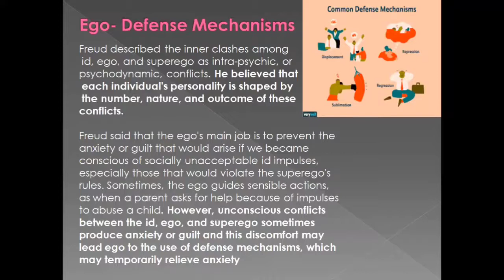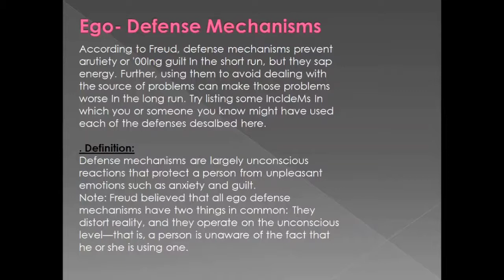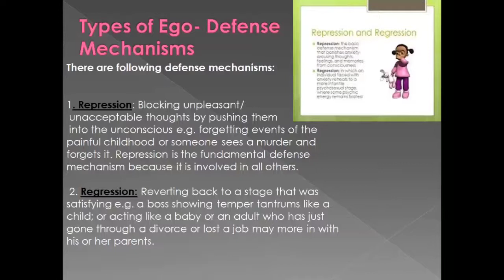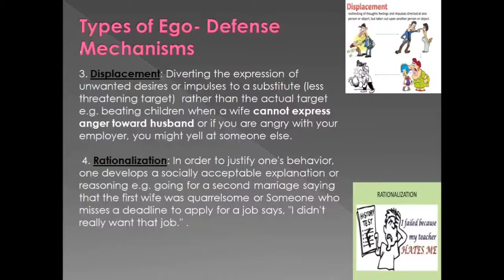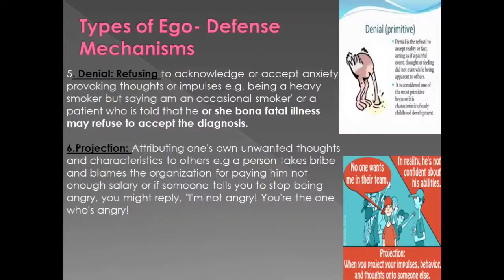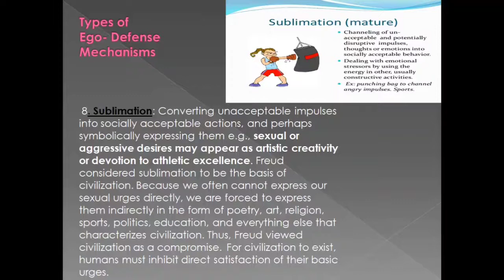Defense Mechanism: Sigmund Freud defense mechanisms.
Definition: Defense mechanisms are largely unconscious reactions that protect a person
from unpleasant emotions such as anxiety and guilt.

Note: Freud believed that all ego defense mechanisms have two things in common: They
distort reality, and they operate on the unconscious level—that is, a person is unaware of
the fact that he or she is using one.

‘Types of Ego- Defense Mechanisms

There are following defense mechanisms:

1. Repression: Blocking unpleasant/ unacceptable thoughts by
pushing them into the unconscious e.g. forgetting events of
the painful childhood or someone sees a murder and forgets it.

2. Regression: Reverting back to a stage that was satisfying
e.g. a boss showing temper tantrums like a child; or acting like a
baby or an adult who has just gone through a divorce or lost a
job may move in with his or her parents. Repression is the
fundamental defense mechanism because it is involved _in all
others,

3. Displacement: Diverting the expression of _unwanted
desires or impulses to a substitute (less threatening target)
rather than the actual target e.g. beating children when a wife
cannot express anger toward husband or if you are angry with  his daughter,

4. Rationalization: In order to justify one’s behavior, one eventually
develops a socially acceptable explanation or reasoning e.g. GeveloPed a revised
going for a second marriage saying that the first wife was  father's theories.
quarrelsome or Someone who misses a deadline to apply for a
job says, “I didn’t really want that job.”

5. Denial: Refusing to acknowledge or accept anxiety provoking thoughts or impulses
e.g. being a heavy smoker but saying ‘I am an occasional smoker’ or a patient who is told
that he or she has a fatal illness may refuse to accept the diagnosis.

6. Projection: Attributing one’s own unwanted thoughts and characteristics to others
e.g. a person takes bribe and blames the organization for paying him not enough salary or
if someone tells you to stop being angry, you might reply, “I’m not angry! You’re the one
who's angry!

7. Reaction Formation: Defending against unacceptable impulses by acting opposite to
them é.g., marrying interest in a married co-worker might appear as strong dislike
instead.

8, Sublimation: Converting unacceptable impulses into socially acceptable actions, and
perhaps symbolically expressing them e.g., sexual or aggressive desires may appear as
artistic creativity or devotion to athletic excellence. Freud considered sublimation to be
the basis of civilization. Because we often cannot express our sexual urges directly, we
are forced to express them indirectly in the form of poetry, art, religion, sports, politics,
education, and everything else that characterizes civilization. Thus, Freud viewed
civilization as a compromise. For civilization to exist, humans must inhibit direct
satisfaction of their basic urges.